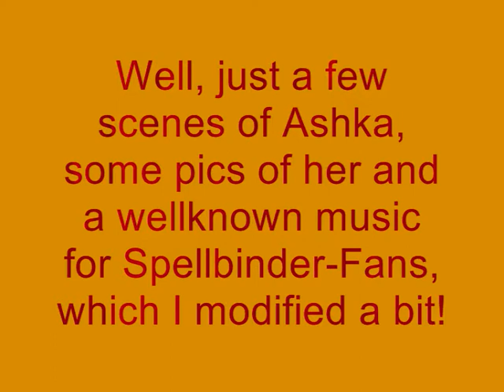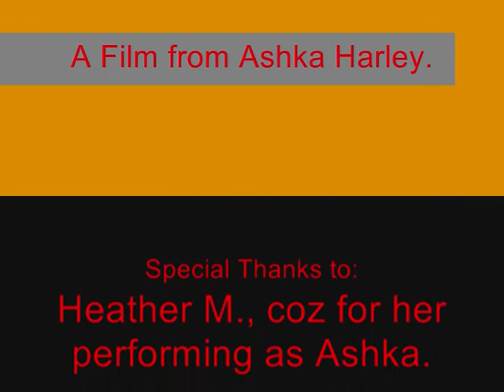Ashka - Vid, pics and music!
Well, just a few scenes of Ashka, some pics of her and a wellknown music for Spellbinder-Fans, which I modified a bit!